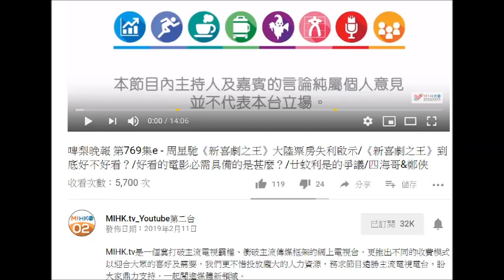20190211 啤梨晚報撚屌馬健賢Barry Ma唔知醜要學老蕭